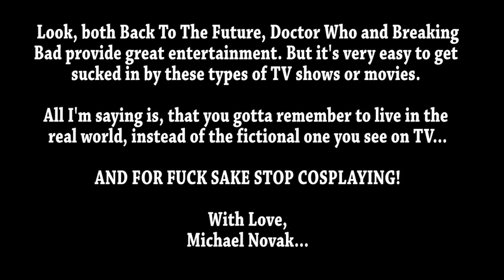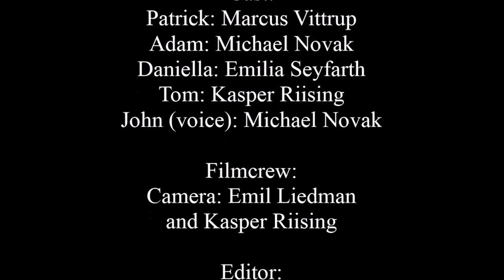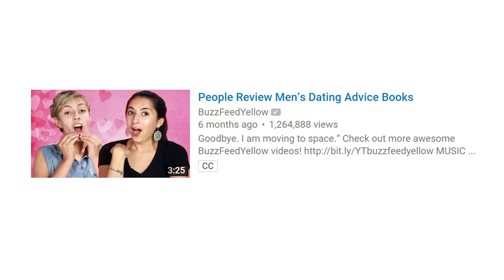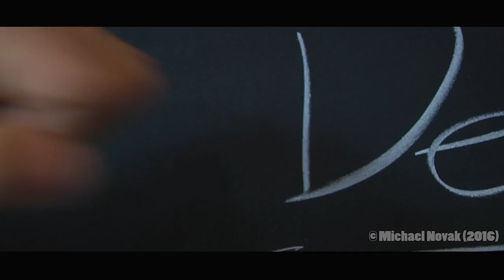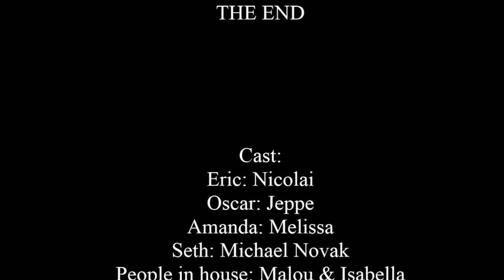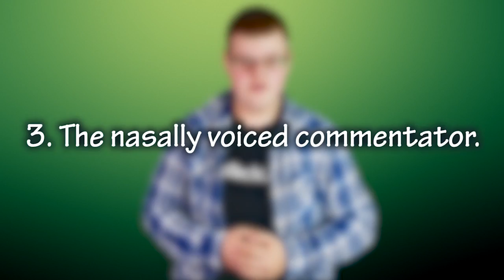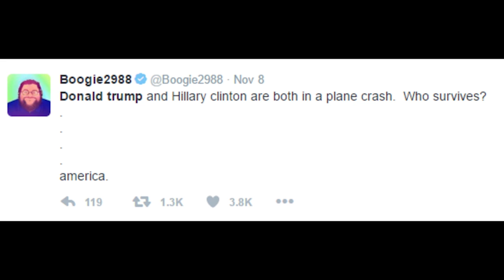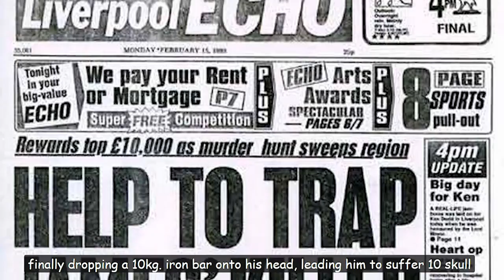Best Of: Michael Novak 2016! (Full Commentary)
It's time for the annual commentary of the videos featured in my best of video! Enjoy! :)

I look forward to seeing you all again very soon! :D